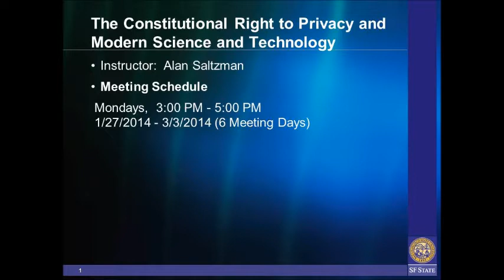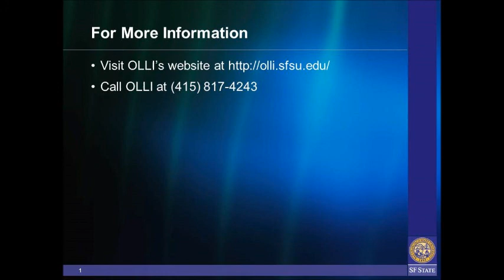The Constitutional Right to Privacy and Modern Science and Technology with Alan Saltzman